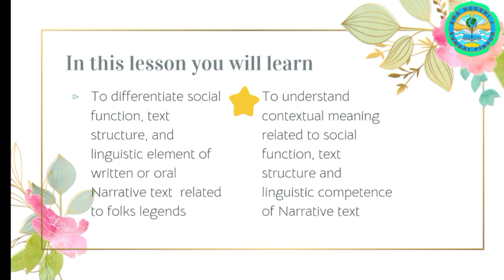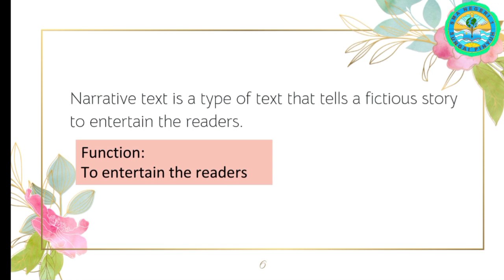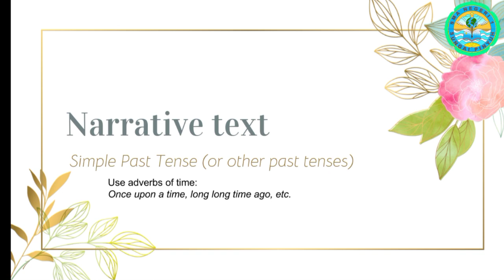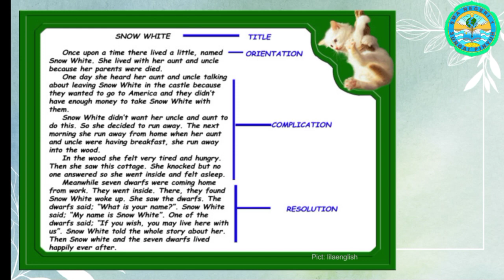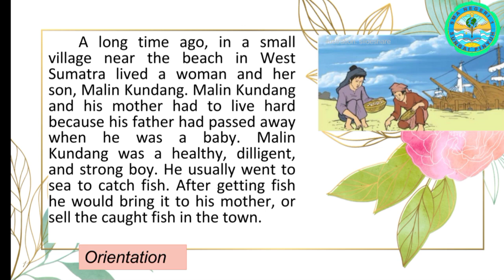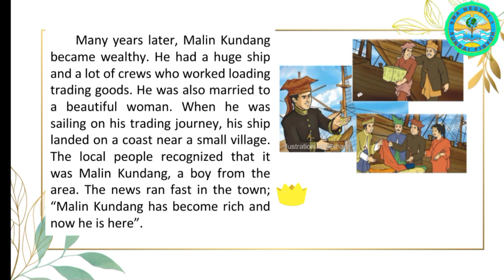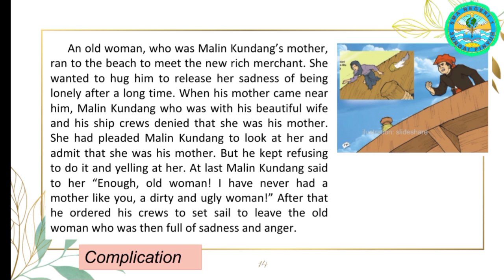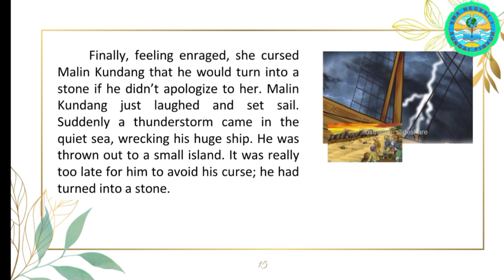Narrative text: Malin Kundang (kelas 10)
SMA Negeri 1 Sungai Pinyuh
narrative text Malin Kundang